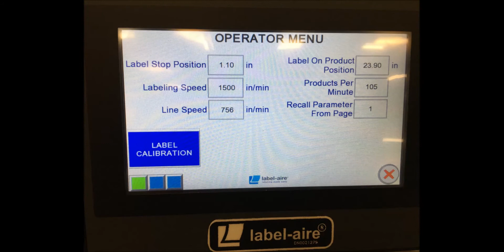QLC Horizontal Trunnion